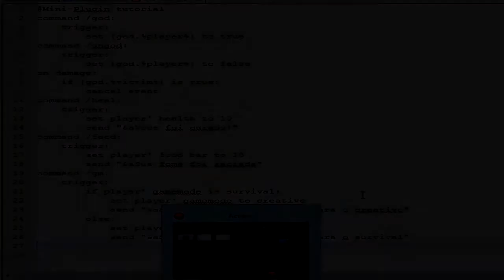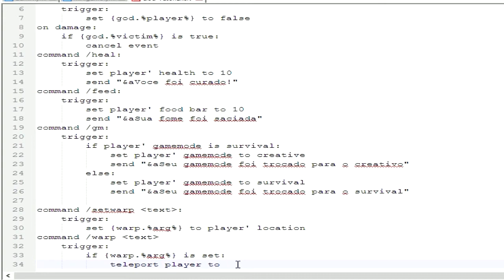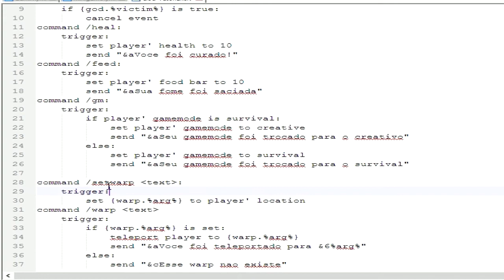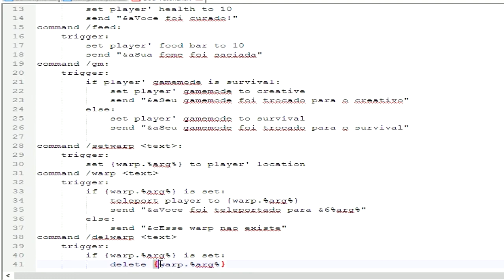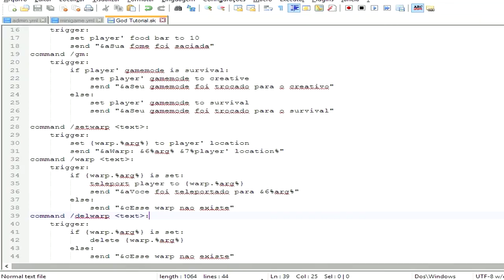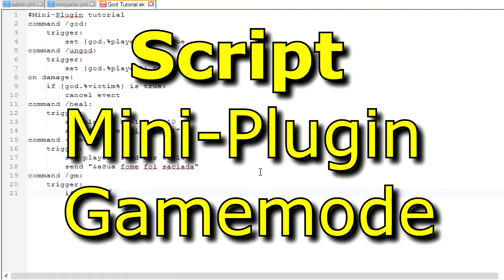Sistema de Warp - Servidor de Minecraft #17 - Plugin Skript #04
Instalando e Usando o Plugin Skript um Plugin de criar modificações muito fácil de usar, Criando o comando /warp , /setwarp , /delwarp e /warps Todos os Comandos do Plugin de Warp

🏆 Plugin Skript
► Site do Plugin